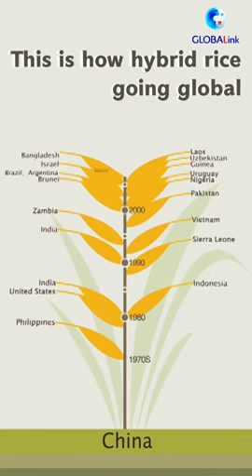GLOBALink| How is hybrid rice going global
The "father of hybrid rice," Yuan Longping, had a dream; that one day, his discovery would be grown around the globe and help the world achieve food security. So far, Yuan's hybrid rice has been grown in more than 60 countries. So, how did hybrid rice go global?